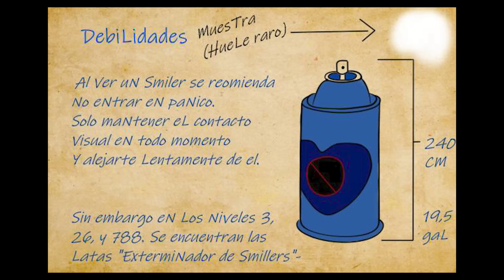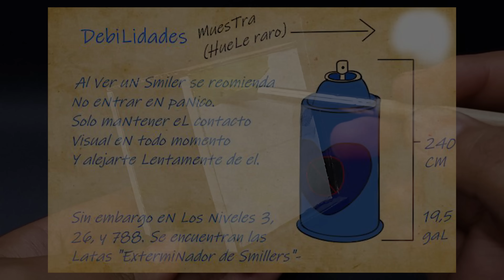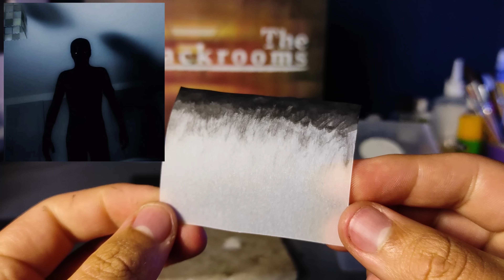Creando The BACKROOMS y ENTIDADES (Smiler, Partygoer, Unknown, The Windows) Sculpnite Z |PlastiVerse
Las amarillentas paredes de Los Backrooms nos acompañaran en una tétrica exploración junto a Sculpnite Z!!! Disfruten el Video!!!